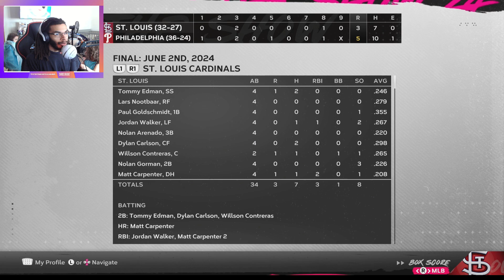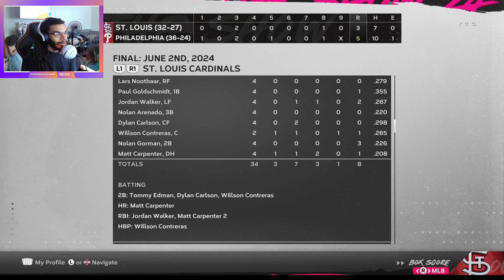Late-Inning BLAST by Schwarber! | MLB The Show 24 Franchise | Ep17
In this thrilling episode of our MLB The Show 24 Franchise series, watch as Schwarber delivers a jaw-dropping bomb in the late innings, changing the game's momentum. Join us as we witness the excitement unfold on the virtual diamond in this action-packed episode! Don't miss out on the epic moments and intense gameplay - hit play now!

Remember, your support through likes and shares keeps the excitement going. Let's hit it out of the park with "MLB The Show 24: St. Louis Cardinals Franchise"!

Free Trap Music • Uppbeat
uppbeat.io

uppbeat.io

Channel:
TNT Dynamite Gamer - YouTube